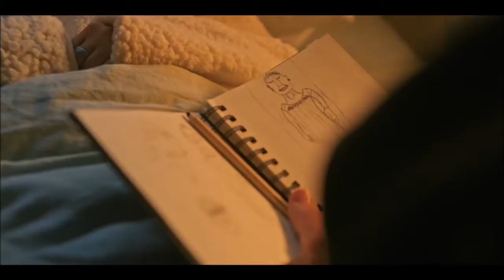Hereditary - Film Review (ABA Shortfilms)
New video on Hereditary. Tell me what you think I should for a next episode.